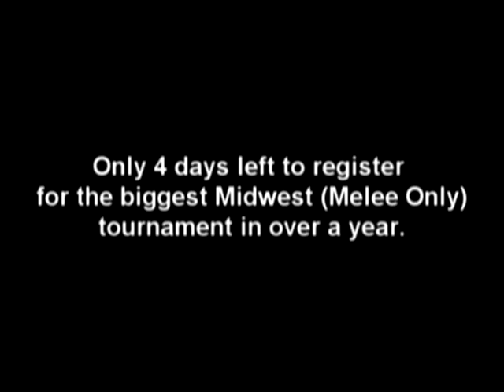Road to APEX 2012: The Big House! Featuring the Best of the Midwest, Canada, and West Coast!